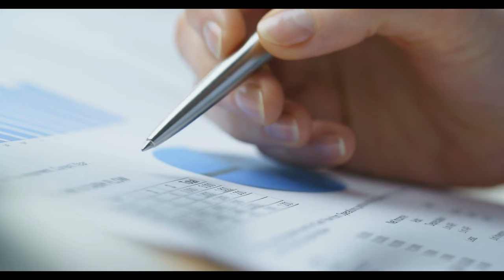Emeklilere tek seferde 12.300 TL verilecek ‘Duyan koşuyor’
Paylaşmak istediğiniz fikir ve düşünceleriniz varsa benimle paylaşmayı unutma.